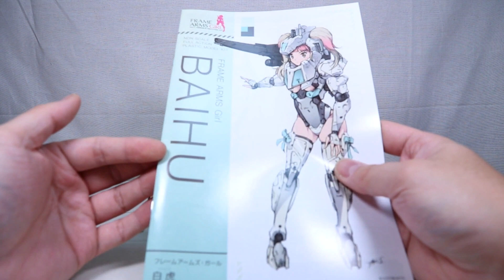『おもちゃの国アリス』 #1234 「フレームアームズ・ガール 白虎の紹介(ギミック編)」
第三の絵師によってデザインされた新しいフレームアームズ・ガールである
「フレームアームズ・ガール 白虎」を全3回で紹介します。

3回目で最終回の今回は可動範囲の紹介と武装モードの組立と武器の取付を紹介します。

まず可動範囲ですが
従来のフレームアームズ・ガールと比較して大きい肩なので
ツインテが干渉してしまいますが根元部分を動かすことで
干渉を回避させることが出来るので可動域自体は広めとなっています。

片側に可動が内蔵しているので腕を水平ぐらいまで上げることが出来ます。
二の腕と肘で捻ることが出来るので武器を構える時などの
ポーズ付けが容易となっています。

胸部のみの可動となっていて胸パーツが腹部に干渉する関係で
前方向への可動域が狭くなっていました。

腿のロール軸や膝の二重関節など
従来と同じ構造の為、可動自体は問題なかったのですが
腿側面についているリボンパーツが外れやすくなっていました。

次に武装モードへの組立ですが
軽装モードの頭部、胸部、首回りを取り外し
頭部から表情パーツとツインテを外しておきます。
武装モード時のヘルメットパーツ、首回り、胸部、肩パーツ、バックパックを
組み付けてヘルメット側面にツインテを取り付けることで武装モードにすることが出来ます。
ヘルメットは内部にある前髪パーツと下後頭部を取り外した状態にすることで
ヘルメット単体として使用することが出来ます。

基本の可動範囲は変わりませんが、ヘルメットの構造の関係で
頭部の可動がかなり狭くなり、フェイスガード部分の接続も
あまり強固ではないので外れやすくなっています。
可動を重視させるのであれば外してしまった方が良いと思いますが
白虎らしさが若干減ってしまいます。

バックパック側面に背部キャノンを取り付けたり
センサーやソードをマウントさせることが出来ますが
ツインテが若干干渉してしまうので位置調整が必要となります。

ハンドガン、レーザーライフル、ソードは従来通り持ち手で保持させることが出来ます。

付属の腿パーツを使用し、マテリアなどから腕と足を流用することで
完全な軽装状態にすることが出来ますが、
手足をとられた側が成立しなくなってしまうのでもう少し割高になっても良かったので
素体モード時用の手足が付属していた方が良かったと思いました。

新規素体となった今回の白虎ですが
今までのノウハウを取り入れたかなり良いものに仕上がっていました。
特に頭部が素体時と武装時で異なったパーツを使用していたりする部分が良かったのですが
より素体に近づけるために他から手足を持ってくる必要がある点は良くありませんでしたが
良く纏まっていてとても良かったです。

『ねんどろいど』
『figma』
『艦これ』